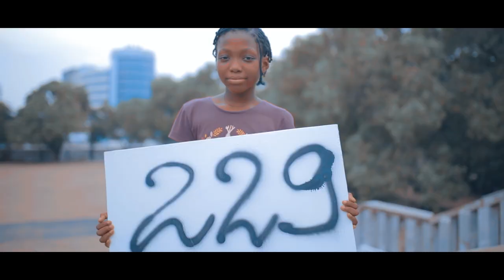DIMITRIO - ALLAGBE [Clip Officiel]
DIMITRIO - ALLAGBE

Mix & Mastering: Perry LMTY
Réalisation, VFX, Etalonnage : LYPSO KILL IT
©️ 2021 La Puissance